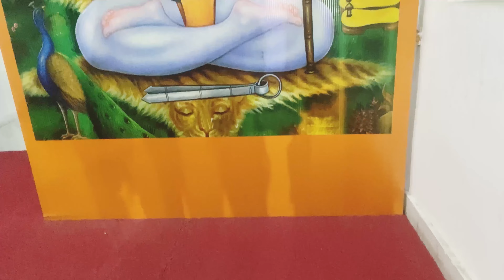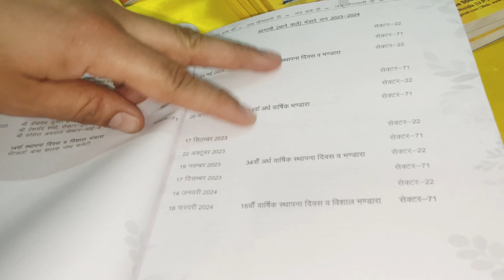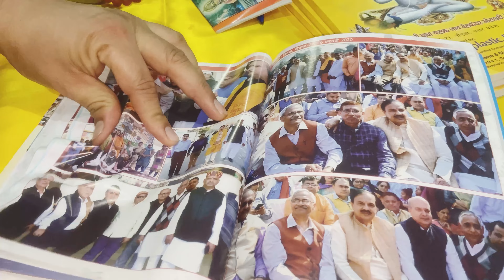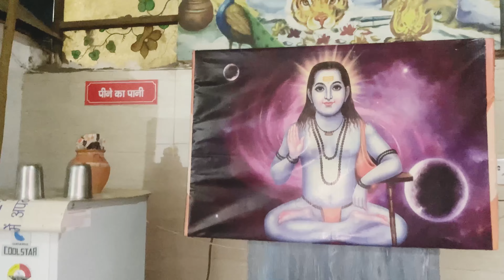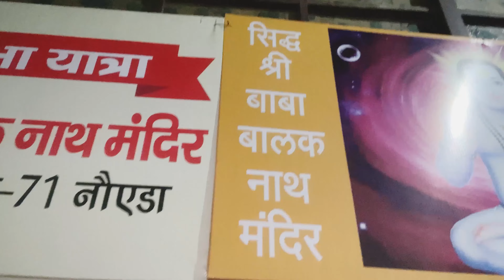BABA BALAK NATH JI KI JAI || JAI SIDH BALAK NATH BABA JI || BABA BALAK NATH MANDIR SECTOR 71 NOIDA .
hello guys welcome to my new youtube channel . this channel is all about my lifestyle vlogs and travel vlogs .so plz guzy support me to achieve my goal plz subscribe like and comment jisse mai aapke liye or acche vlogs la saku .

about this video =   is video mai mai aapko jai sidh baba balak nath ji ke noida sec 71 ke mandir ke darsan karwaungi . aapko isme balak nath baba ji ki puri jankari milegi ki wo kon the or pandit ji se bhi unki puri jankari milegi or mandir ka ithihash bhi bataya jayega . balak nath ji shiv ji ka awtar hai or inhe himacchal or punjab mai bahut pooja jata hai . jai balak nath ki